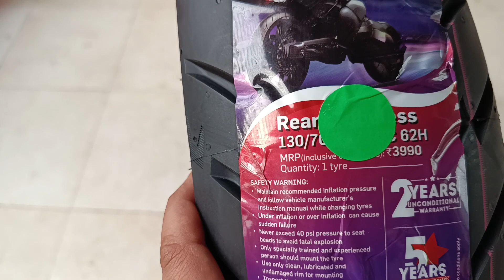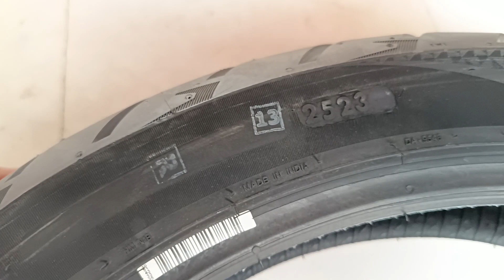Apollo alfa s1 tyre unboxing